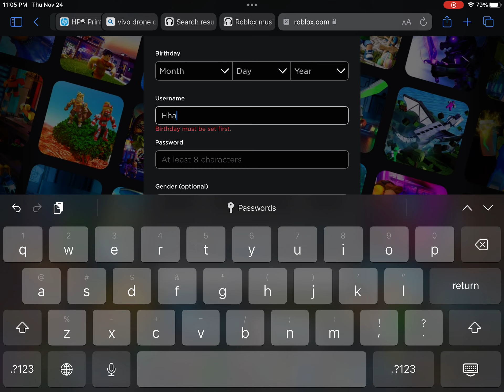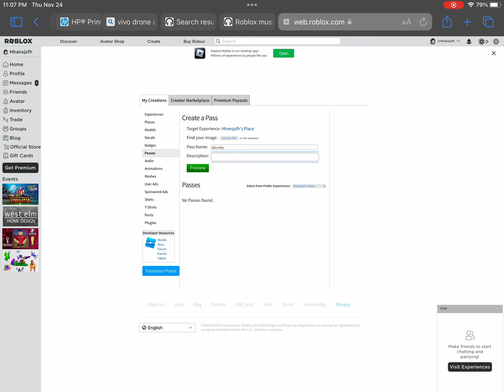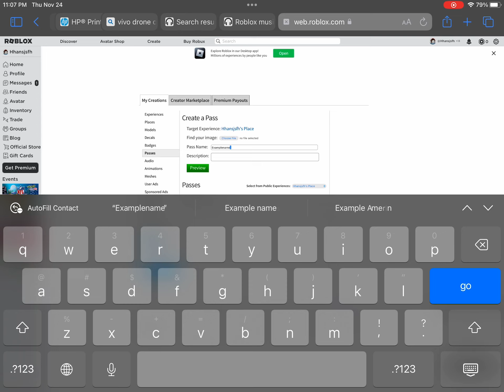Add gamepass in pls donate